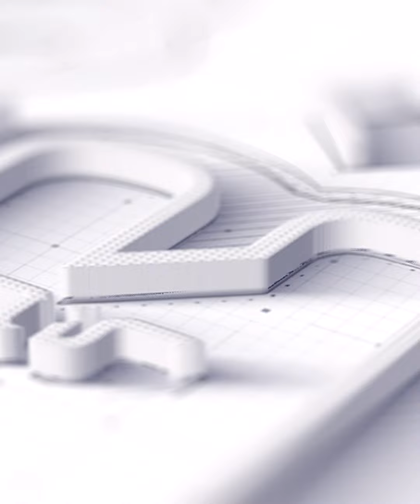بعد الحلق النجفة أحلام في مرمى الانتقادات ارتدت باروكة مصنوعة من الألماس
تداول رواد مواقع التواصل الاجتماعي، صورا للمطربة الاماراتية أحلام، بشعر مرصع بالمجوهرات والالماس، خلال ظهورها في  حفل الليلة الماسية في موسم الرياض، لتبدأ موجة من الجدل حول اسباب استفزاز أحلام للجمهور، وسعر تلك الباروكة الذي يتخطى ملايين الدولارات.

ظهرت المطربة الاماراتية أحلام، خلال حفل الليلة الماسية في موسم الرياض بالمملكة العربية السعودية، بباروكة مرصعة بالماس، كما ظهرت بعدد من اللؤلوء على رقبتها، الامر الذي دفع الجمهور للغضب من هذا الظهور.

ElBaladOfficial#
ElBalad_Official#